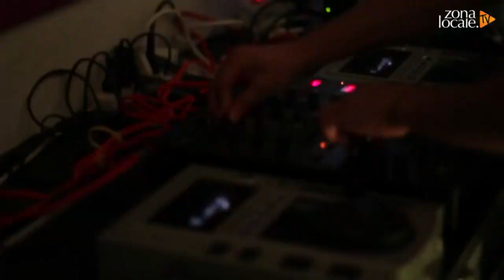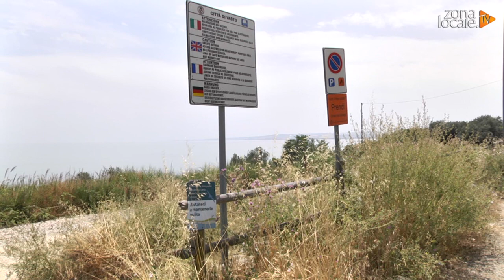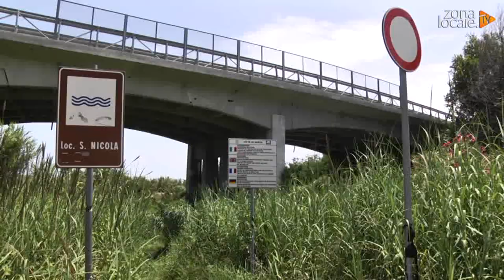Vasto - Estate, dopo le elezioni 6 problemi da risolvere